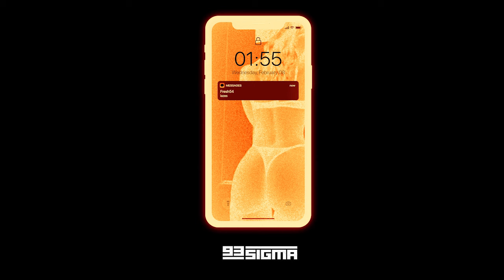FRESH54 - BIĆE PROBLEM [OFFICIAL VIDEO]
TEXT : FRESH54
VOKALI : FRESH54 X DINJA
BEAT BY : MILKE
MIX MASTER : DINJA
COVER ART : CHQKV

Ⓒ93SIGMA LABEL 2023.